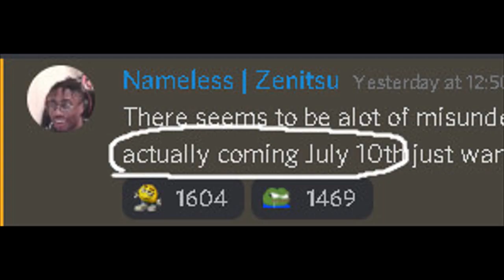Demon Fall Coming Out TODAy Be Like....